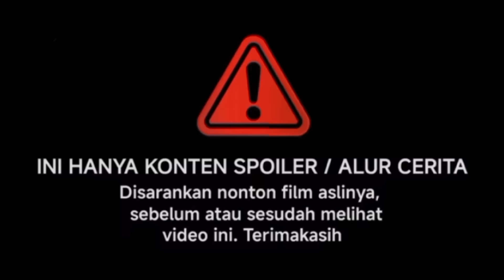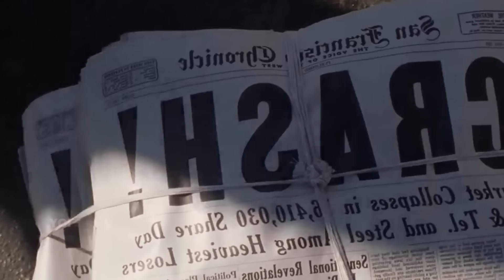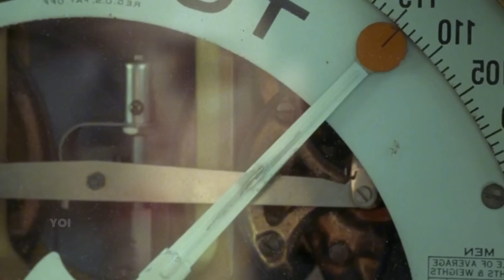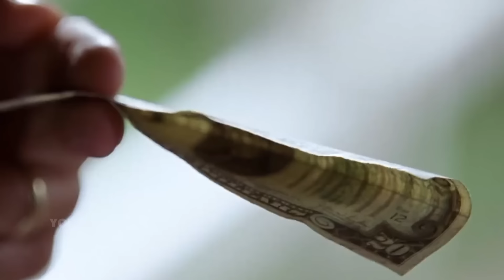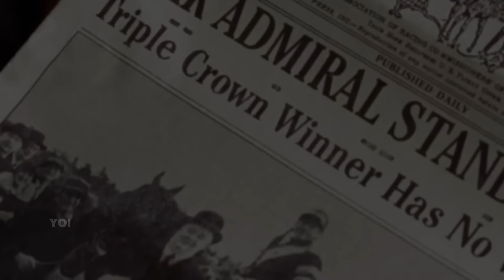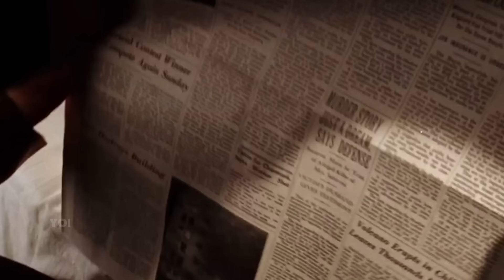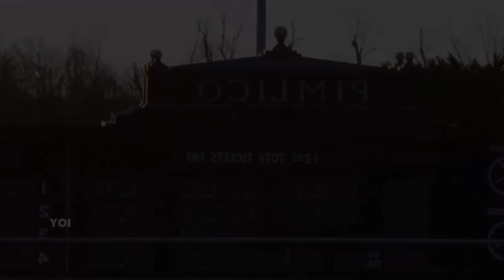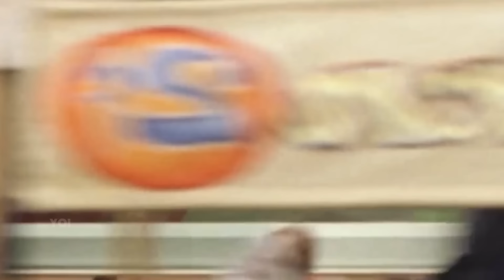BERNASIB SAMA DIJUAL DAN DIBUANG TAPI JADI DUO YANG TAK TERKALAHKAN ‼️ KISAH NYATA - SEABISCUIT 2003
Judul film : Seabiscuit 2003
Narasi : Juna
Suara : Voice Lisensi
Sutradara, Skenario : Gary Ross
Rilis  : 25 Juli 2003 (Amerika)
Genre : Olahraga/Dokument

Kilas singkat :
Seabiscuit adalah film drama sejarah Amerika Serikat tahun 2003 yang disutradarai oleh Gary Ross dan diproduseri oleh Kathleen Kennedy, Frank Marshall, Gary Ross dan Jane Sindell. Naskah film ini ditulis oleh Gary Ross berdasarkan buku non-fiksi Seabiscuit: An American Legend karya Laura Hillenbrand. Wikipedia

Pemeran :
Tobey Maguire ( Red Pollard/Seabiscuit )
Jeff Bridges ( Charles S. Howard/BOSS )
Chris Cooper ( Tom Smith/Pelatih )
Gary Stevens ( George Woolf/Joki Pengganti )